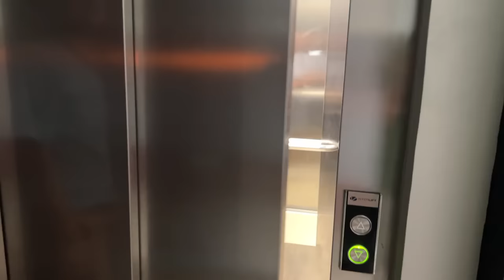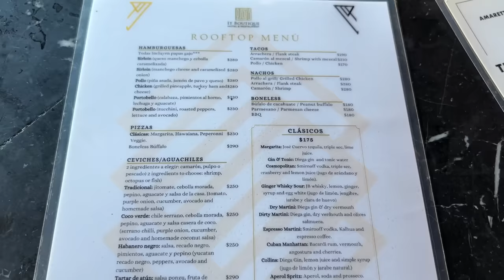🔴 Opciones SECRETAS HOSPEDAJE barato Cancún❗y lo mejor 😱 con auto Incluido desde $35 USD ✅ TIPS ▶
🔴 Encontramos opciones SECRETAS de hospedaje BARATO Wow 😍🔥😲✅ desde $35 USD por persona por noche.

👉 Opciones de hospedaje barato con AUTO INCLUIDO Riviera MAYA y Cancún con BAJO PRESUPUESTO: BUENO, BONITO Y BARATO. 🔴 Vacaciones COMPLETAS y con auto INCLUIDO. Todos los detalles en el video. 🔴 Increíble precio por unas vacaciones en Cancún. Te mostramos  excelentes opciones de hospedaje con auto y casa incluidos. Cancún, Isla Mujeres o playa del Carmen CON BAJO PRESUPUESTO ¿DONDE HOSPEDARSE?. Les dejamos los COSTOS, TIPS y si ¿VALE EL PRECIO? 🤩. Esta son varias opciones de hospedaje por menos de $700 pesos por noche comparado vs los Hoteles LUJOSOS TODO INCLUIDO en Cancún o Riviera Maya.

🥳 Gracias por apoyarnos con nuestra tienda en línea con productos 100% MEXICANOS 🇲🇽:
👩👦 ChavoTienda Oficial: